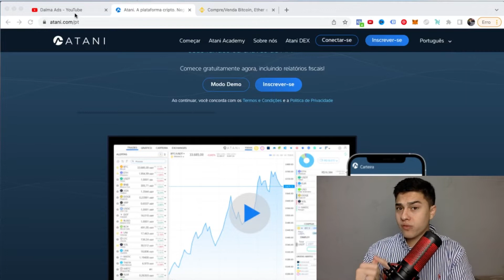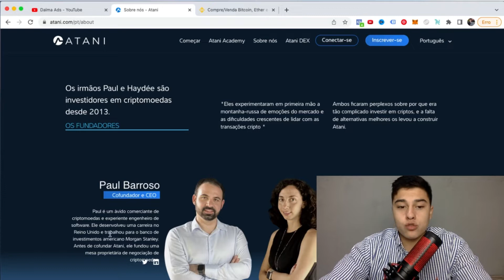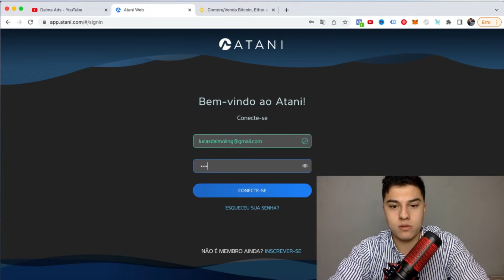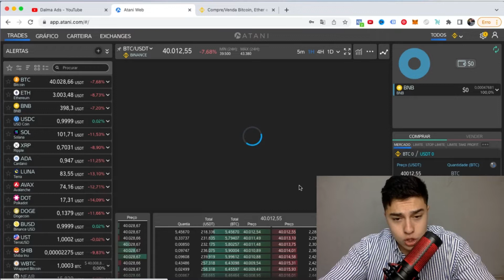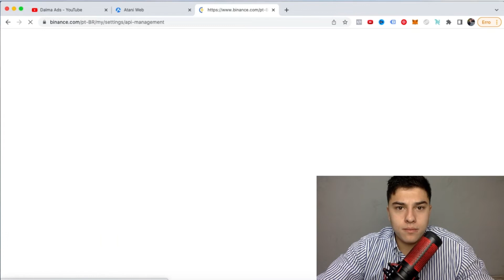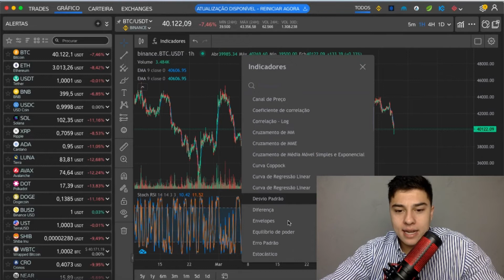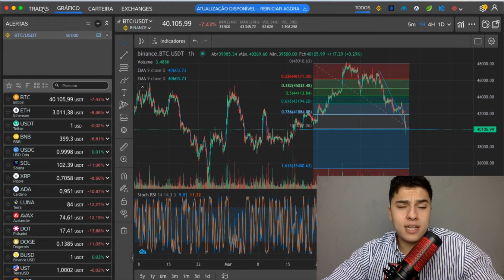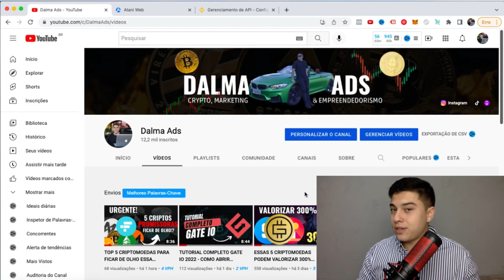🔥 MELHOR PLATAFORMA PARA TRADE DE CRIPTOMOEDAS - ATANI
O vídeo de hoje é relacionado a ATANI: A maior e melhor plataforma de negociação/trade de criptomoedas. Na ATANI você consegue Pagar mais barato nas criptomoedas (pois existe menos taxas de exchange), além de Alerta de Valores, Informe de Rendimentos (Para te salvar na hora de declarar IR) e MUITO MAIS funcionalidades incríveis.